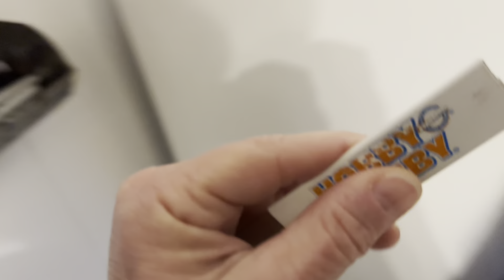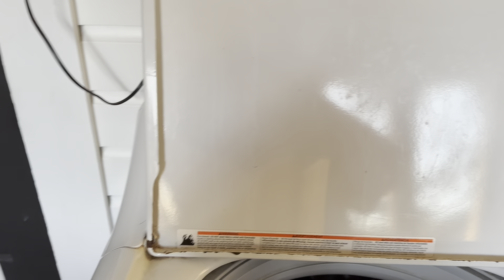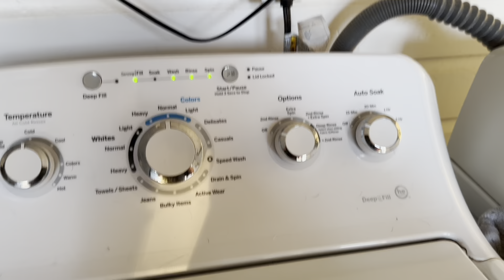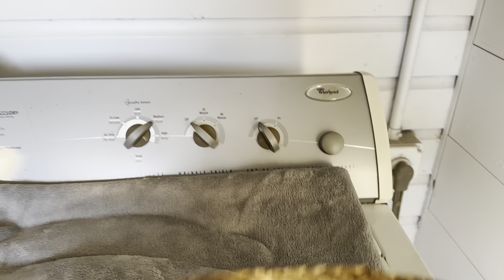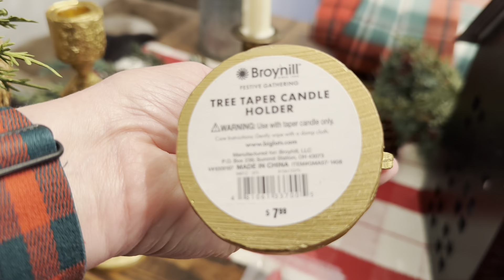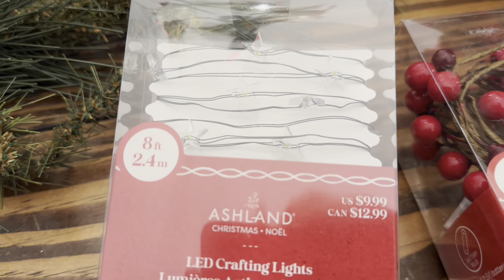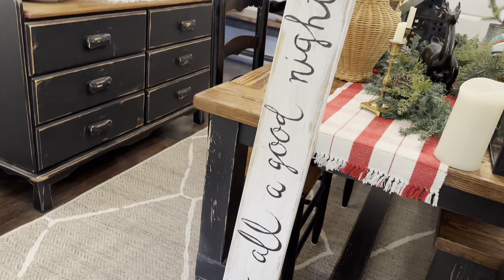Christmas Bedroom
North Pole Trading Co. Flannel Sheets JC Penney